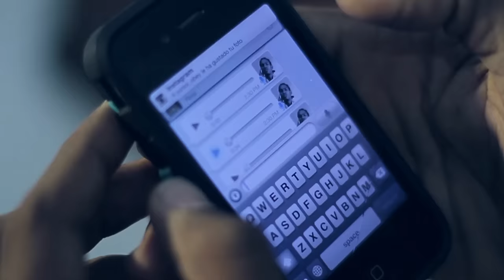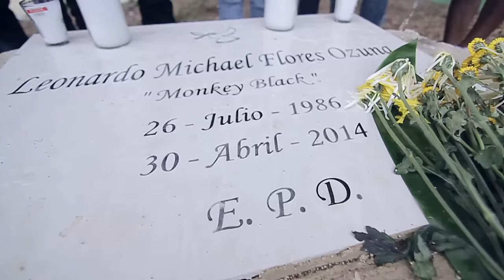Quimico Ultra Mega - RIP Monkey Black (Video Oficial)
Executive Producers: Con To' El Flow Records Company, Inc.

©: 2017 Con To' El Flow Records Company, Inc.